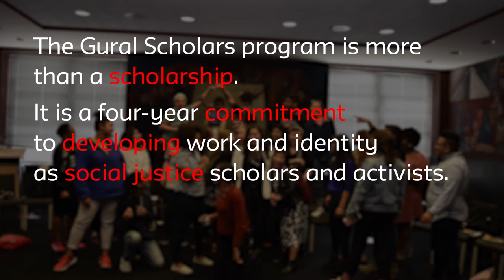The Gural Scholars at Eugene Lang College of Liberal Arts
The Jeff Gural Academic Achievement and Opportunity Scholars Program is a selective four-year scholarship program for students at Eugene Lang College. This program, housed in Lang's Office of Civic Engagement and Social Justice brings theory to practice through coursework culminating in community-based projects